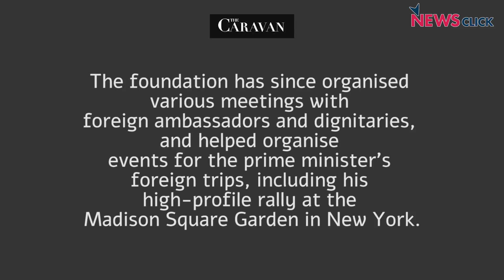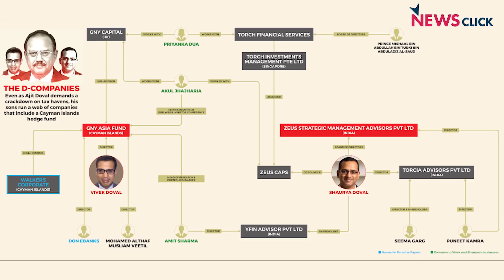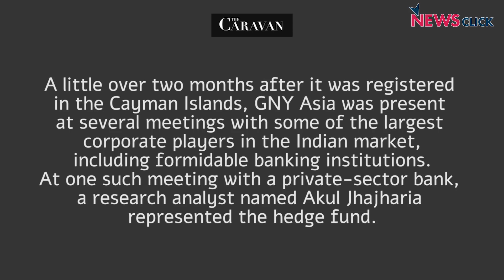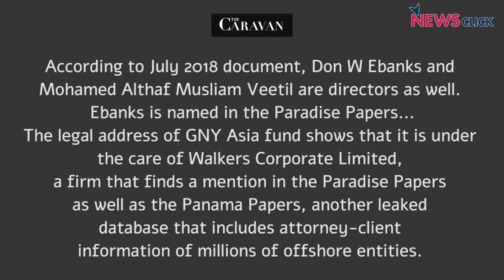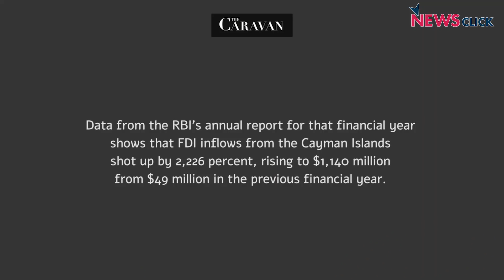The Empire of the Dovals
Hartosh Singh Bal, Political Editor of The Caravan, talks about the revelation that Ajit Doval's son, Vivek, runs a hedge fund based out of the Cayman Islands, a tax haven. Vivek Doval's companies are closely associated with those of his brother, Shaurya Doval, who is the director of the India Foundation, a think tank closely associated with the BJP. Incidentally, in 2011, Ajit Doval had authored a report calling for a strict crackdown on entities operating out of tax havens, exactly the kind of firm his son runs.